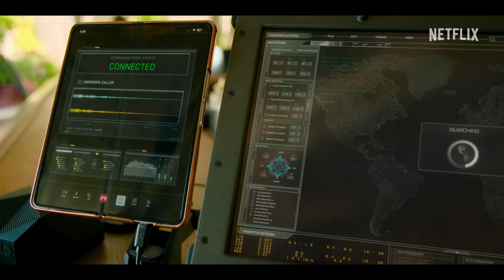Murder Mystery 2 Official Trailer Netflix 1080p